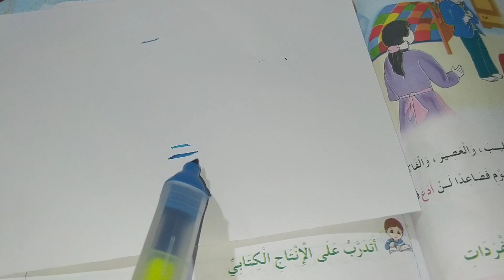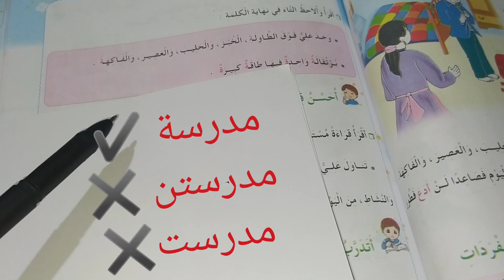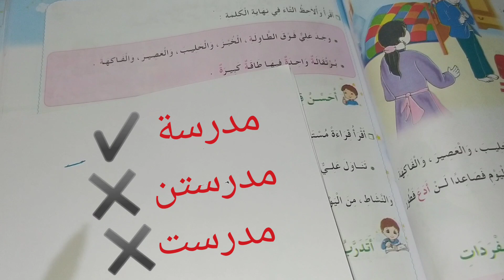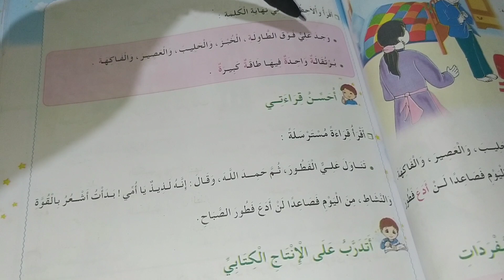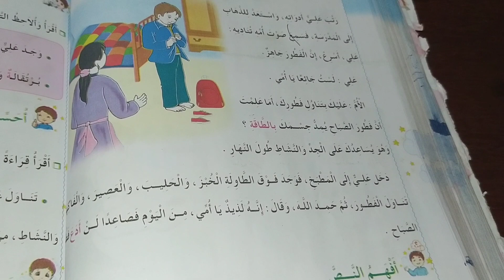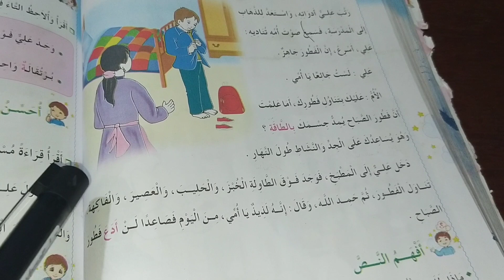التاء المربوطة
اختبار في مادة اللغة العربية
البيئة والطبيعة
اختبار الفصل الثاني
ملخص دروس الفصل الأول تربية مدنية

اختبار الفصل الأول في الرياضيات
التعليم الإبتدائي
اللغة العربية
تقويم تشخيصي
قائمة الادوات المدرسيةاختبار في مادة اللغة العربية
بين المدينة والريف

التعليم الإبتدائي
اللغة العربية
تقويم تشخيصي